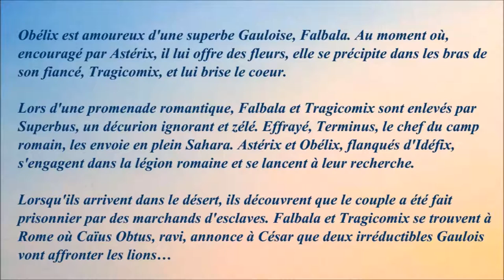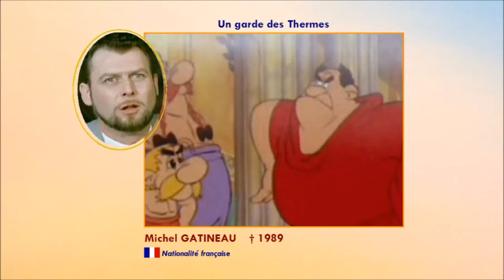Astérix et la surprise de César 1985 - Casting du film réalisé par Gaëtan et Paul Brizzi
Adaptation des albums "Astérix légionnaire" (1964) et "Astérix gladiateur" (1967) de René Goscinny et Albert Uderzo, c'est le premier film produit par le studio Astérix créé par la Gaumont.